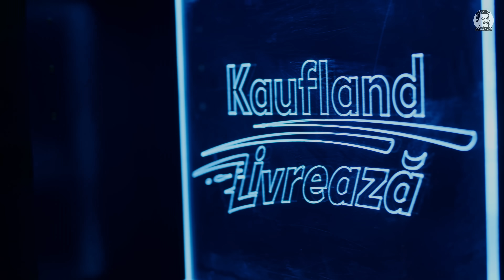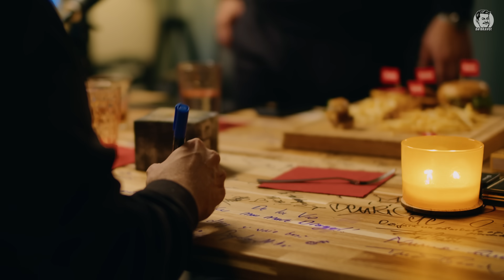DA BRAVO! Podcast #79 cu Grasu XXL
mihai bobonete, podcast, invitat Grasu XXL, interviu
Sumar:
0:00 Intro
1:18 Dragoș Nichifor a.k.a Grasu XXL intrebat cine l-ar juca in film
3:03 Discuție despre etnie si cuvinte interzise
6:29 Grasu XXL, despre copilărie și...alăptare😂
13:14 Despre gusturile muzicale din tată în fiu
14:16 Despre copii și replicile lor către tătici
18:48 Dragoș, despre industria cinematografică. De ce nu vrea să joace în filme
20:48 Cum simte Grasu XXL munca și când a făcut primii bani din muzică
21:37 Despre boli și frica de moarte
22:30 Grasu XXL, pasionat de gătit și de McDonalds
25:42 Când s-a născut Grasu XXL și începuturile în muzică
28:49 Bobonete, mulțumiri pentru videoclipul Turbofin
33:46 Bobonete și engleza
35:58 Despre piesa „Drumul spre succes”. Cum a venit succesul la Grasu XXL
38:24 Experiența lui Grasu XXL în Italia
41:14 Momentul cu pupatul microfonului
42:28 Artiștii pe care îi admiră Grasu XXL
44:13 Discuție despre seriale și filme
49:35 Echipa de fotbal cu rapperi
52:58 Care e treaba cu Def Jam și discuție despre noua generație
59:37 Petreceri și substanțe. Întâmplări amuzante
1:02:13 Colaborarea cu Delia pentru piesa „Despablito”
1:06:16 Craciunul din copilarie pentru Grasu XXL. Ce mâncare bate sarmalele
1:09:50 Ce locuri ar vizita Grasu XXL
1:13:24 Are salamul de Sibiu carne de cal? Alte discuții despre salam
1:18:31 Rezoluții, groupies și povestea cu benzină
1:24:23 Cu cine și-ar dori Grasu XXL sa faca featuring
1:25:12 Despre melodia Turnin'
1:28:14 Grasu XXL, apel către tinerii care vor să intre în industrie
1:29:44 Întrebări rapide
1:30:46 Final de podcast
Urmareste-ma si pe:
Pagini oficiale Da Bravo!

A/V:  WorkHorse
DP: Dan Petru
Second Camera: Bogdan Trestianu
Director: Florin Ivan